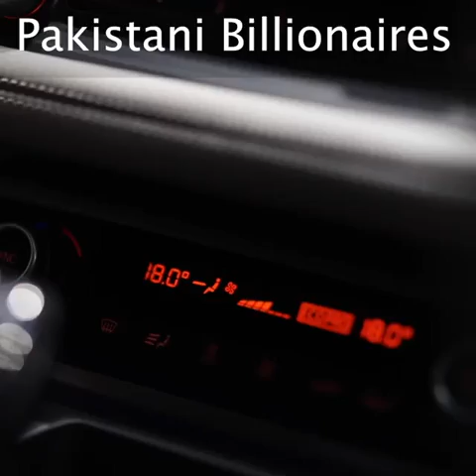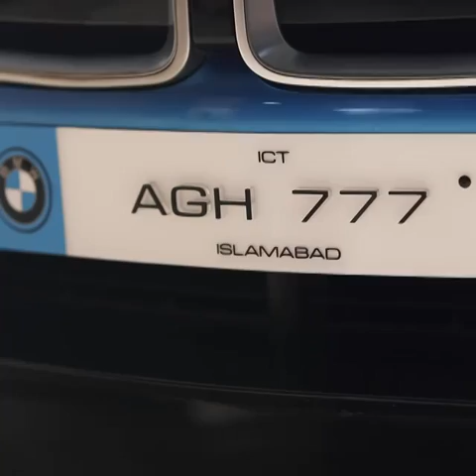Meeting with Richest billion in Pakistan